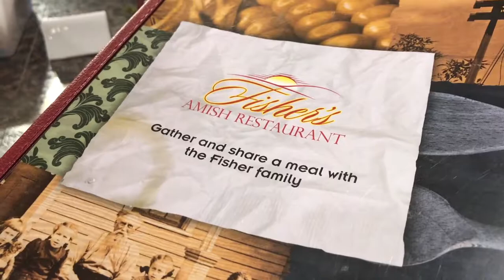Fisher Family Amish Restaurant Gordonville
Early morning breakfast with a friend or enjoy a relaxing evening dinner with family, Fisher's offers a bountiful buffet and menu with great selections of Amish dishes